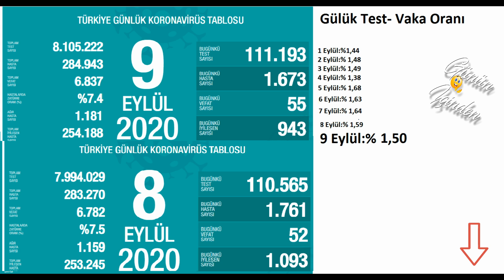Son dakika : 9 Eylül Vaka Korona | Korona virüs vaka sayıları tablosu | Bugünkü vaka sayısı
Bugünkü vaka sayısı 8 Eylül ve 9 Eylül 2020 Türkiye Korona Virüs Tablosu Karşılaştırmaması 9 Eylül vakan Sayısı. Bugünkü test sayısı. Bugünkü Hasta sayısı 10 Eylül vaka sayısı 11 Eylül vaka, 12 Eylül vaka
“Toplamda 8 milyondan fazla test yapıldı. Bugün ise 110.000’den fazla yapılan test sonucunda 1.673 yeni tanı konmuş hastamız var. Tedbirlere hepimiz destek verirsek virüse karşı daha güçlü olacağız. Bu güce destek verin, sevdiklerimizi koruyalım..”